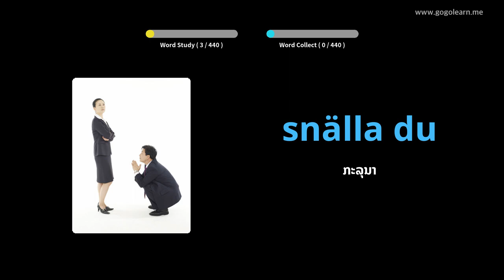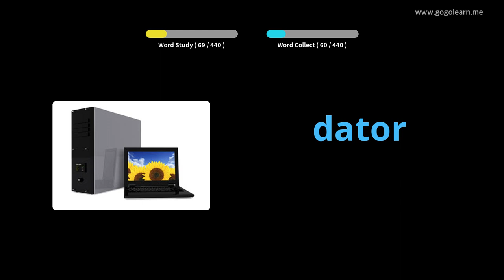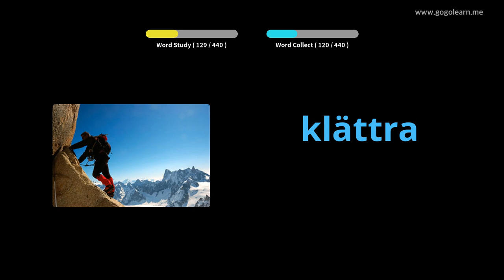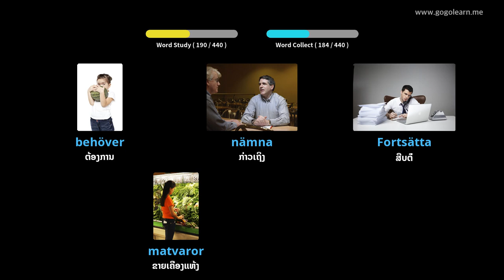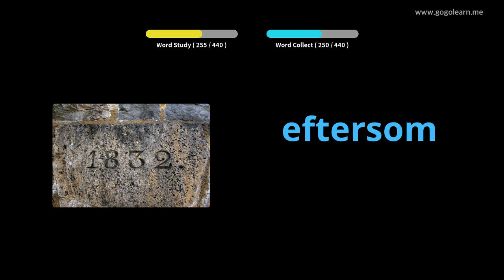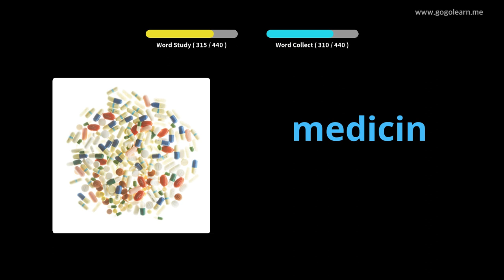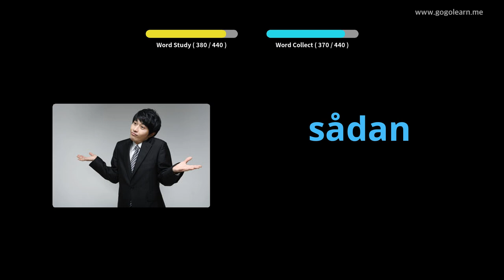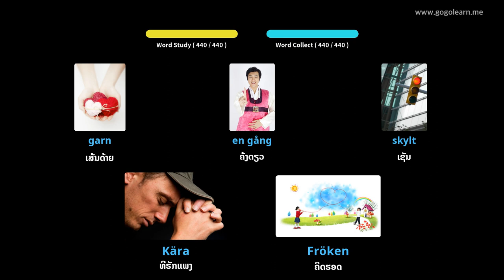ໂຮງຮຽນປະຖົມ ຄຳ ສັບຊູແອັດ | Golearn